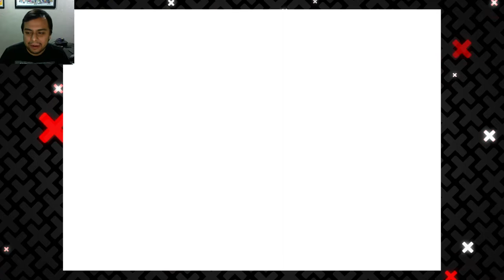100 Monedas en Bob-omb Battlefield, Venciendo a King Bob-omb y al Giant Koopa | 01 | Super Mario 64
En este capítulo de Xenomenoide, nos adentramos a la guía definitiva de Super Mario 64, donde veremos como conseguir 100 monedas en el mundo de Bob-omb Battlefield, así como otras estrellas, para por fin terminar este grandioso juego.

Seal: vinsel_castro
David: dc.alley
Mario: mariiokennedy
Javi: javierdernt

Xenomenoide

Xenomenoide